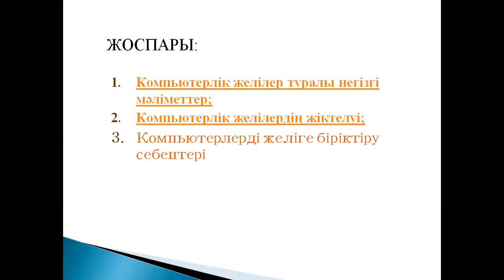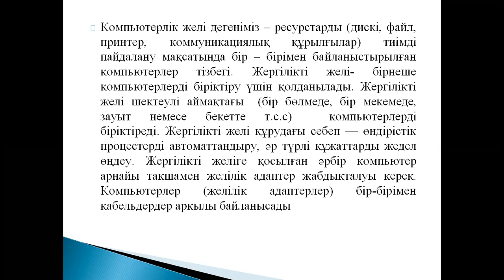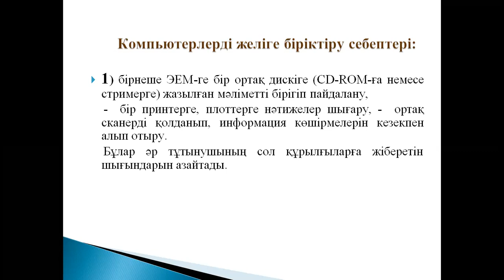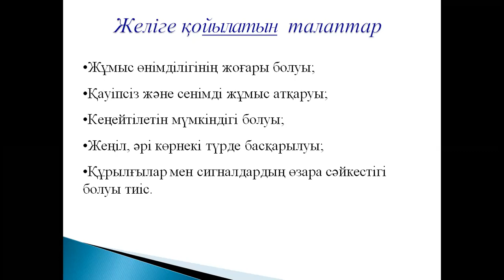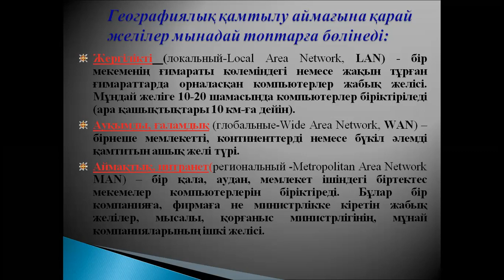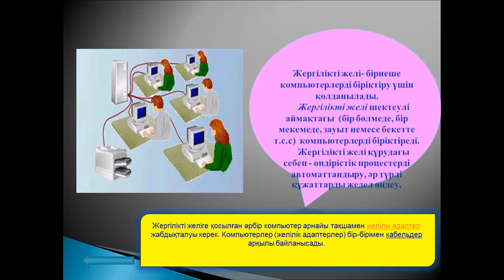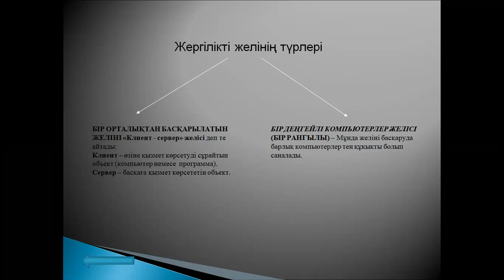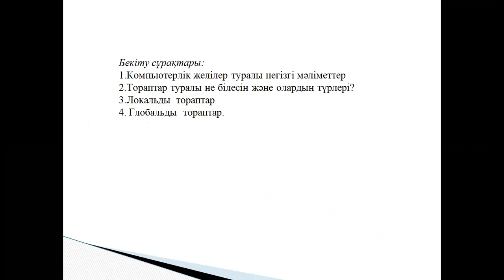Заманауи байланыс желилери 4 МКМ. Ташимова А.К.